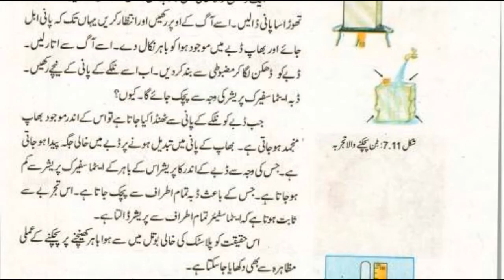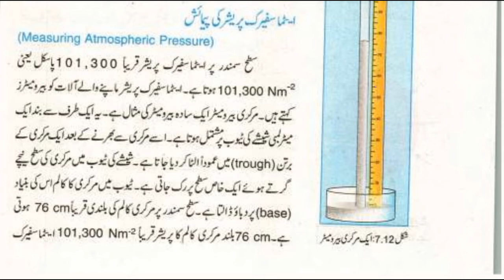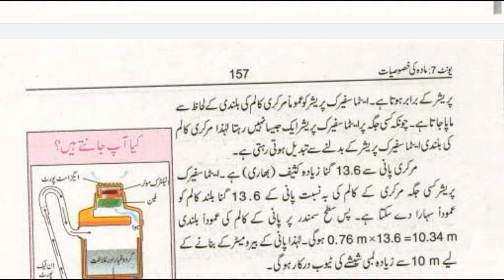Measuring Atmospheric Pressure in Urdu Class 9 Physics Chapter 7